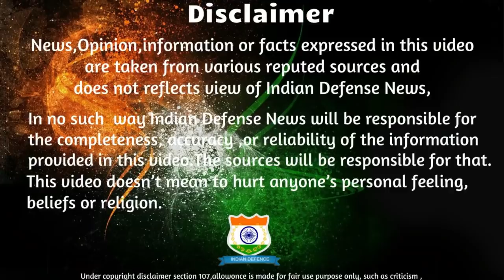Indian Defence News:FATF To Black List Pakistan,Drdo on Failed Anti satellite Test,Upgraded Netra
Today's Latest Indian Defence News/Indian defence Updates in Hindi As Follow:Indian Defence News:FATF To Black List Pakistan,Drdo on Failed Anti satellite Test,Upgraded Netra aew&c for IAF.

-After Successful Balakot airstrikes, DRDO offers Netra AEW&C on a new platform
-ASAT test failed on Feb 12, says US expert; claim refuted by DRDO
-US Approves Sale Of Anti-Submarine Choppers For $2.6 Billion To India
-Indian Coast Guard to induct 16 Advanced Light Helicopters in July, 2 of them for North-East
-FATF could blacklist Pak due to ‘lobbying by India’: Qureshi
-India-Australia joint naval exercises begin